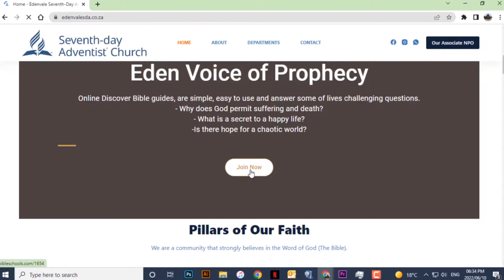FREE online Bible Lessons | Eden Bible School | DISCOVER BIBLE SERIES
Hello friends please join this free online Bible Study series. Get the answers for life most pressing questions, Where is God when I am hurting? Where do we go when we die? Can we trust the Bible? All these and more will be answered in this free online Bible class.